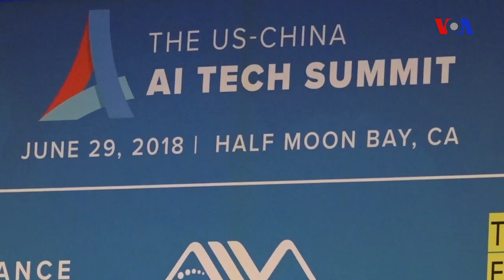ABŞ və Çin arasında gərginlik Silikon Vadisinin əlaqələri ilə bağlı narahatlıqlar yaradır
Amerika texnologiya şirlətləri uzun zaman məhsulların inkişafı və qabaqcıl cihazların satışında Çinə əsas tərəfdaş kimi görüb. Lakin iki ölkə arasında gərginliyin artması Silikon Vadisinə ciddi problemlər yarada bilər.